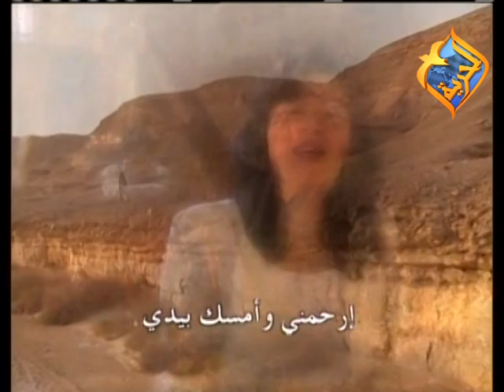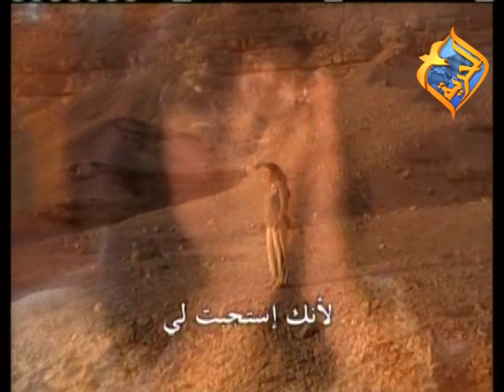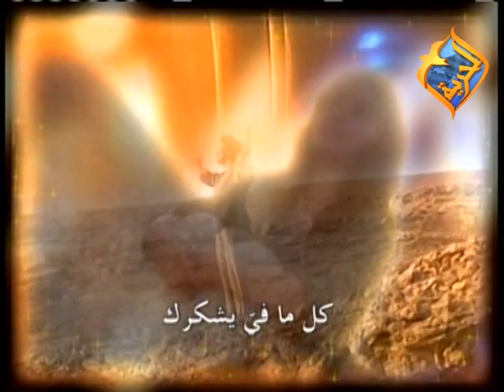د/ أكرام انوار في برناج قوه الصلاه علي قناه الحريه ( حلقه 06 )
د/ أكرام انوار في برناج قوه الصلاه من انتاج قناه الحريه 06
استمتع بالصلاه مع قناه الحريه و كيف يستجيب الله للصلاه سريها و يستجيب لطلب كل انسان محتاج كل انسان تعبان كل انسان مريض ... ايضا شارك معا في  الصلاه من اجل المحتاجين ... و تعلم ان اقوي سلاح لدينا هو سلاح الصلاه تركه لنا الله لنواجه كل الاعداء و بالصلاه نستطيع ان نخرج حتي الشياطين ... يقول الكتاب ادعوني وقت الضيق ...